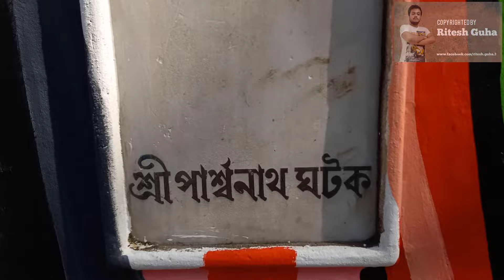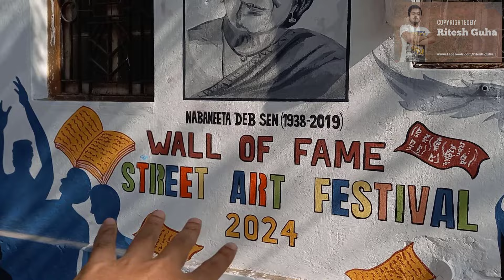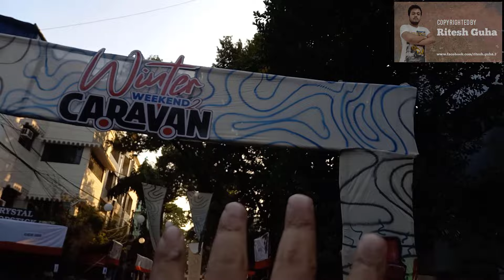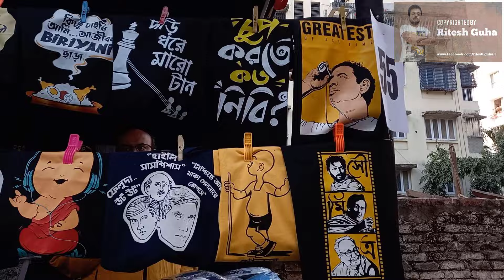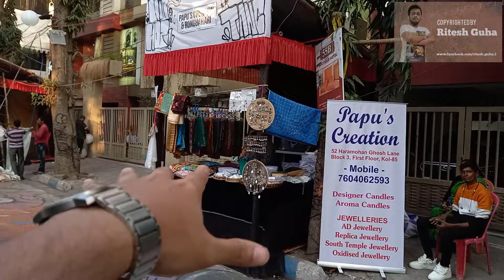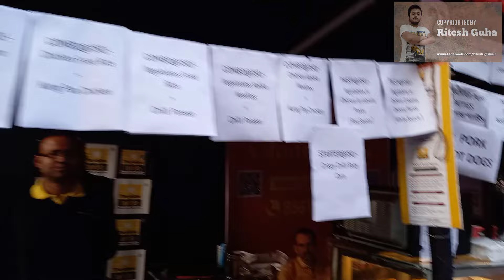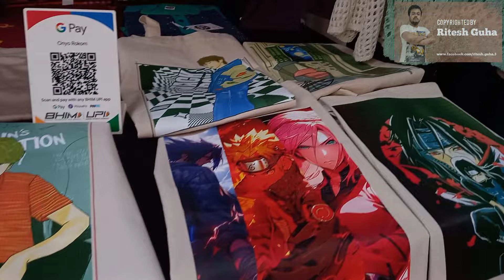এখানে আসলে 📱 স্মার্টফোন আর থাকবেনা পকেটে | Street Photography Place in Kolkata | Winter Weekend 2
New Photography zone Alert! This time in South Kolkata! A fantastic place for getting awesome backdrops for your stylish photos and videos for free! Besides, some awesome artworks and accessories showcased in a wonderful exhibition happening in a prime location of the city near Gariahat. The Winter Weekend 2 Exhibition organised by Caravan and sponsored by Berger mainly gave opportunity to some brilliant artists and creative people to put up their collections through unique display of their brands. I hope you will like the video.

Have you seen the video of Winter's tale exhibition at Maddox Square? If not watch now

Do you know that along with superb lights, park street also offers you fantastic homemade food?

In my channel, you will see not only puja videos, but also some beautiful exhibitions and fairs happening in the city.